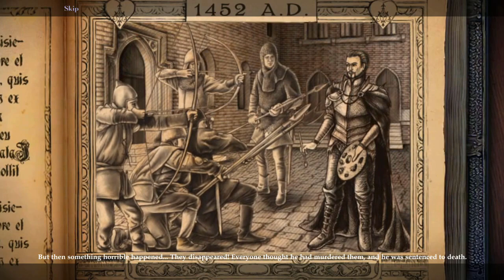Let's Play - Ominous Objects - Family Portrait - Chapter 2 - The Library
You arrive home from a long business trip to discover your new home in disarray! Your wife tells you paintings throughout the house have been coming to life, and now your children are missing. Only little Leia remains, but she refuses to unlock her door. Who or what frightened her so badly… and where are your other children? As you seek them out, you realize your new home hides many dark secrets. You must uncover them before your family is cursed to remain there forever